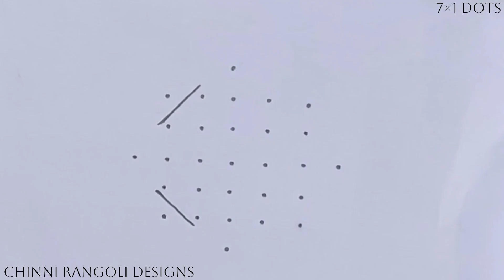ఈ సిక్కు ముగ్గు చూడండి ఎంత బాగుంటుందో..|| simple sikku kolam || chinni rangoli designs